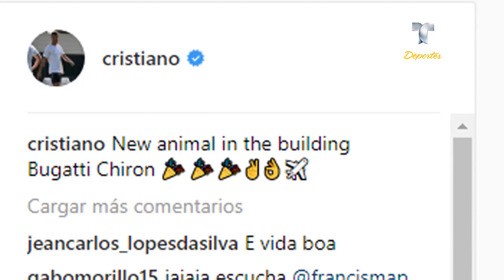El supercostoso nuevo juguete de Cristiano | Deporte Rosa | Telemundo Deportes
Video oficial de Telemundo Deportes. La estrella lusa sigue ampliando su garaje de coches adquiriendo el que está considerado como el más rápido del planeta.